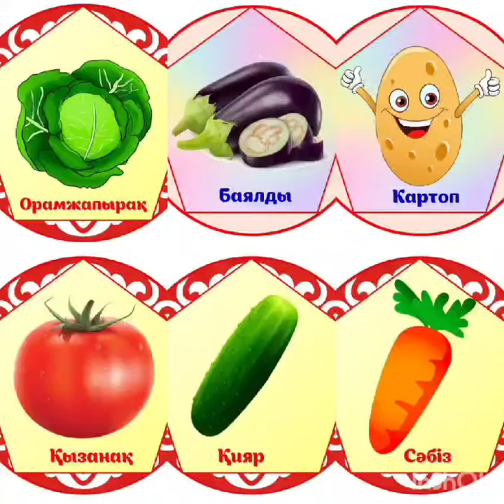"Балапан" тобы тәрбиеленушілері